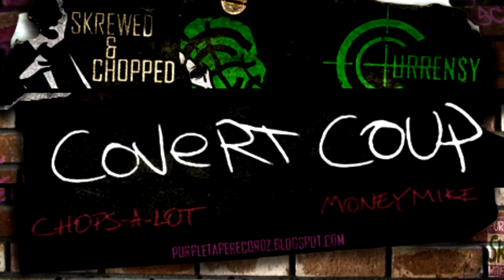Curren$y - BBS/Covert Coup (Skrewed & Chopped) Dj Money Mike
Curren$y - Covert Coup
Purple Tape Remix
by
DJ Chops-A-Lot & DJ Money Mike

PTR 4 Life